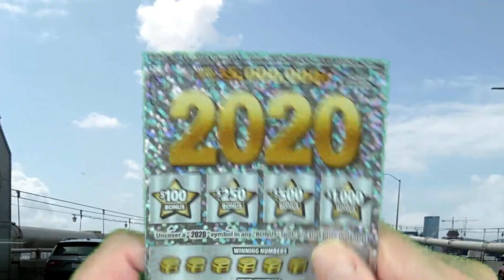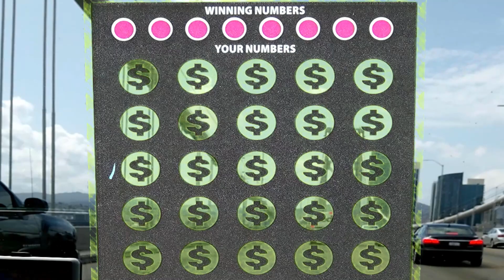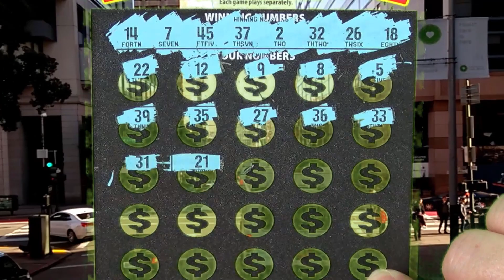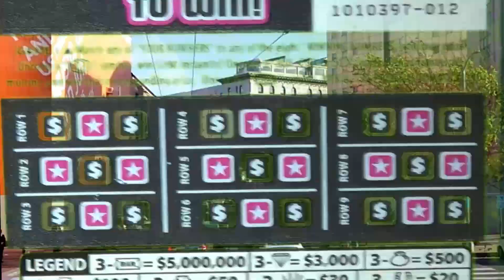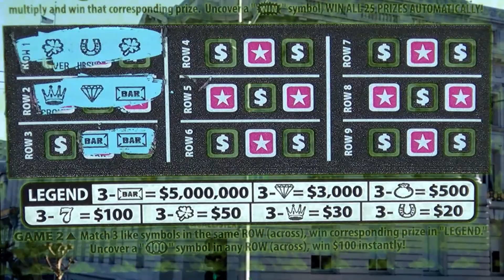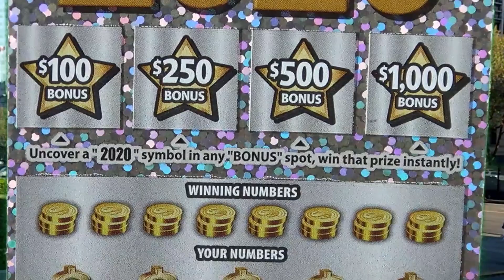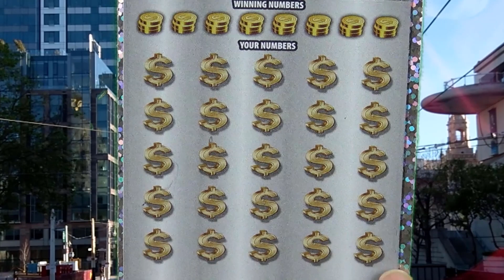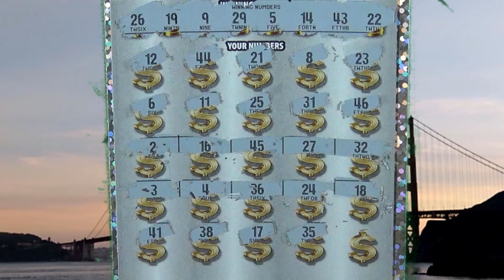$5 Million Extravaganza - $5,000,000 2020 WOW!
It's coming soon! Stay tooned!

We want to Thank each and everyone one of you for coming by and watching our videos. It really means the world to us. LOVE YA!

Fun Mail is always Fun Times! Send us your tickets and we'll scratch them on-camera! Just go to our "About" section in our main channel directory for details! Remember, You Keep All WINNINGS! We Scratch, YOU WIN!